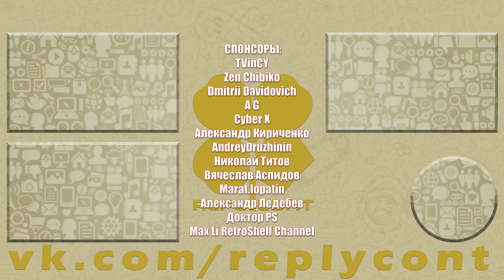МЕЛКИЙ РЕМОНТ ПРИСТАВОК ! - Консоли #62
Приехало ко мне на ремонт сразу ТРИ КОНСОЛИ! ну ладно ладно, приставки) после визуального осмотра, мысленно починил все в течении 5 минут, ну а материально отобразил в этом видео!

Пишите комментарии, я буду очень рад!

(магазин одежды от Console'щика! возможно изготовление принтов под заказ, отправка ХОТЬ куда (стоимость доставки уточняйте в VK)